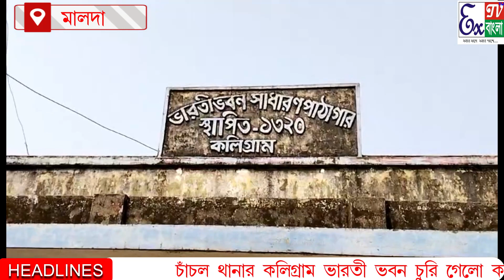চাঁচল থানার কলিগ্রাম ভারতী ভবন পাঠাগারে চুরি গেলো কম্পিউটার